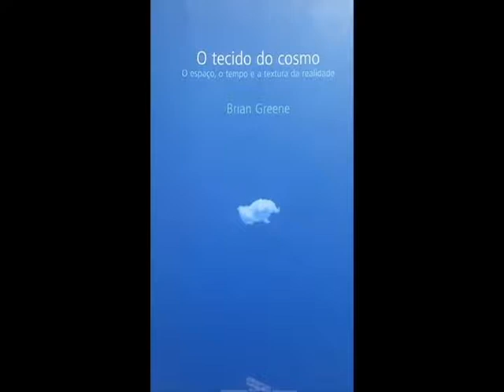Review 1 - O tecido do cosmo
Tenho certeza que você já se perguntou "que horas são?" e daí fácil, só olhar um relógio qualquer. Mas e se você se perguntasse "Por que o tempo passa?" e daí que entra Greene.

O tecido do cosmo, no top 3 dos melhores livro de divulgação científica na área da física!

Não precisa ser nenhum especialista e nem fazer fisica pra poder acompanhar o livro, a escrita é como se fosse uma grande história. Categoria: livro de cabeceira fácil! 😉

Recomendação: 10/10

Título: O tecido do cosmo - o espaço, o tempo e a textura da realidade
Autor: Brian Greene